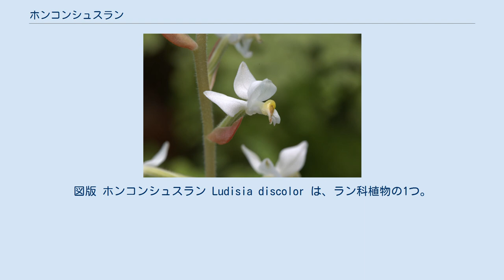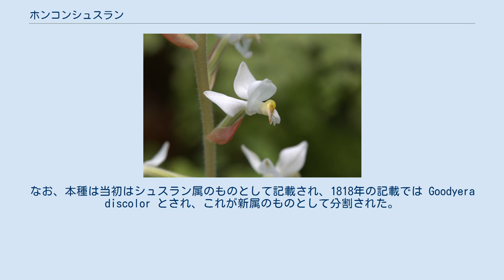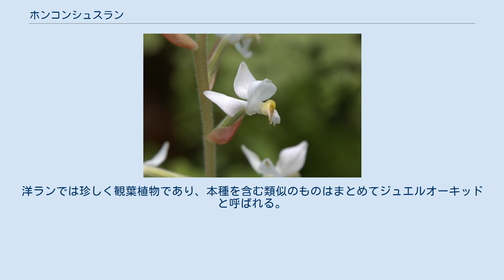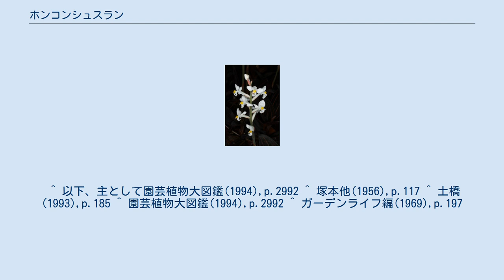ホンコンシュスラン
図版 ホンコンシュスラン Ludisia discolor は、ラン科植物の1つ。
本種のみでこの属を構成する。
洋ランの1つで主として葉の美しさを鑑賞される。
 地上性の常緑性のラン。
地表を這う茎は赤紫色を帯び、多肉質で太く、節ごとにややくびれ、節からは細い根が1本ずつ出る。
葉は3-4枚が茎の先端に集中してロゼット状になり、多肉質で卵状披針形で長さ5-8cm。
葉身の表面はビロード状を呈し、色は赤紫色から赤みがかった暗緑色の地に、葉脈上には金色や銀色の縞模様や網目模様が出て、とても美しい。
この葉の模様は個体によって変異がある。
 花茎は長さ30cmに達し、多数の花を穂状につける。
花は景がcmほどで色は白。
背萼片と側花弁が癒合して兜のような形となる。
唇弁は基部が袋状で先端は2つに裂ける。
蕊柱はねじれており、先端の葯帽は黄色。
 中国南部から東南アジアにみられる。
 本種は蕊柱がねじれることでナンバンカゴメラン属 Macodes に似ているが、唇弁が下位に位置することで区別され、本種のみで単形属をたてる。
なお、本種は当初はシュスラン属のものとして記載され、1818年の記載では Goodyera discolor とされ、これが新属のものとして分割された。
ただし同年に本種を元に Hemaria という属が立てられ、1970年まではそれに基づく Hemaria discolor として知られていた。
 ちなみに種小名は「2色の」の意味であり葉の色に基づく。
旧学名 Hemalia はギリシャ語の「血」に由来する。
今の属名は人名由来とも言われるが不明である。
 洋ランの1つとして栽培される。
洋ランでは珍しく観葉植物であり、本種を含む類似のものはまとめてジュエルオーキッドと呼ばれる。
本種はその中でもっともよく知られたものである。
本種とナンバンカゴメラン属やキバナシュスラン属 Anectochilus などの属間雑種も作出され、やはり鑑賞されたが現在では栽培されることが少なくなっている。
 日本で広く栽培されているのは葉がやや大きくて葉脈に赤い模様が入るもので、これを変種 var. dawsoniana としたこともある。
 ^ 以下、主として園芸植物大図鑑(1994),p.2992 ^ 塚本他(1956),p.117 ^ 土橋(1993),p.185 ^ 園芸植物大図鑑(1994),p.2992 ^ ガーデンライフ編(1969),p.197